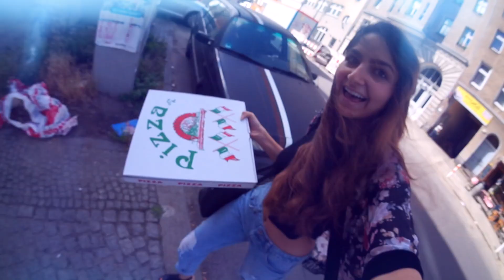VON ARZT ZU ARZT | IschtarsLife